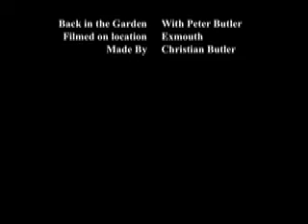Back In The Garden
Kristian Butler revists the garden in the summer. with some quotes from his father Peter Butler.